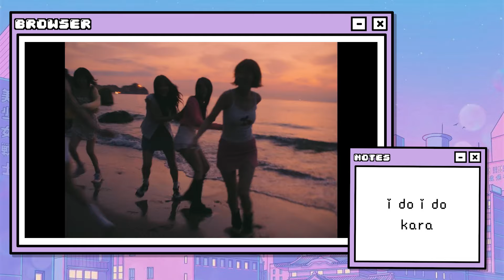songs i'm currently obsessed with | summer 2024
♡ hii friends!!!